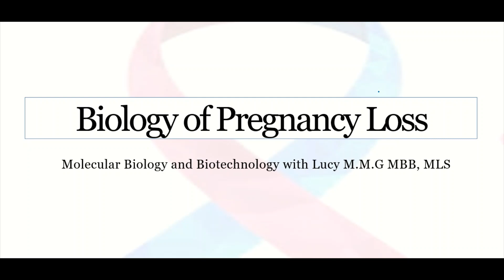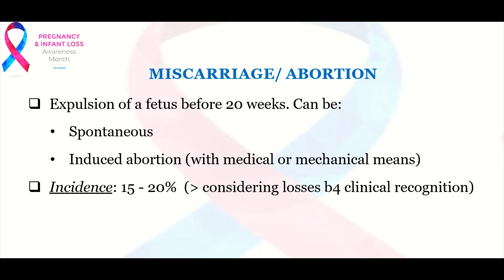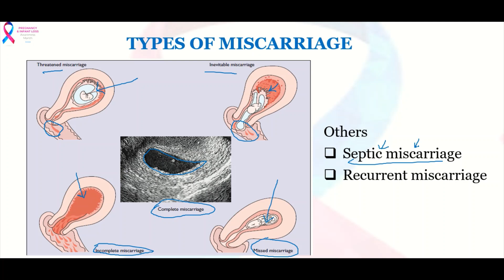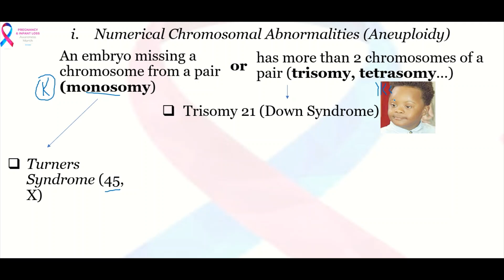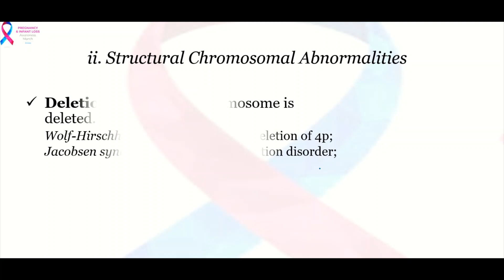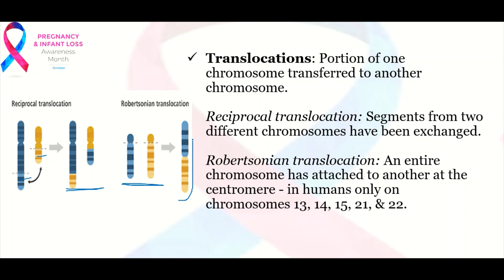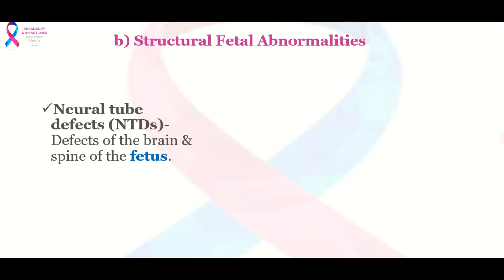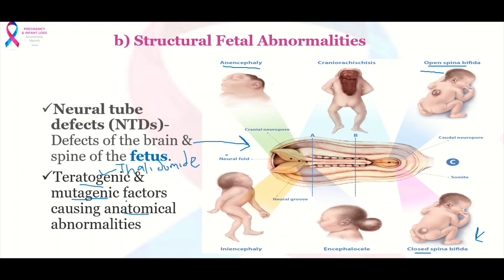The "Why" of Pregnancy Loss 1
This Lesson presents: The Biology of Pregnancy loss. What a good way to reflect on the inevitable causes that otherwise could cause regret and self pity on affected individuals. Pregnancy loss to a great extent is as a result of "Natural Selection" where the body will eliminate a non-viable or abnormally developed fetus/embryo. However, other causes external to the fetus play a big role.

4.1 million deaths of infants less than one year old were reported in 2017. An estimated 2.6 million stillbirths happen and between 17 and 22 percent of pregnancies result in miscarriage annually. Pregnancy and Infant Loss Remembrance month serves to promote greater awareness, remembrance and support of the estimated 1 in 4 individuals and families whose lives are irrevocably altered by the death of their children during pregnancy, at birth, and in infancy. The effects of loss are variable for each individual and family unit who experiences bereavement; common effects include, however are not limited to: depression, anxiety, changes in relationships, development of unhealthy coping mechanisms, and Post Traumatic Stress Disorder (PTSD). These effects, amongst others, are often underestimated, misunderstood, and otherwise overlooked by health care professionals, friends, and even family members, especially when concerning pregnancy loss related bereavement and subsequent grief.